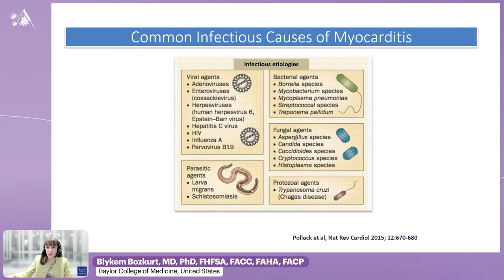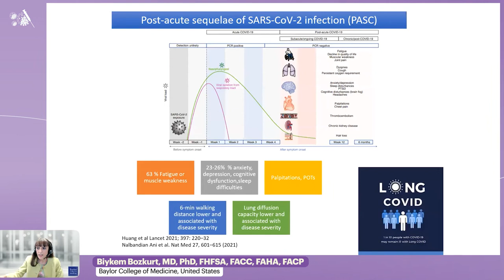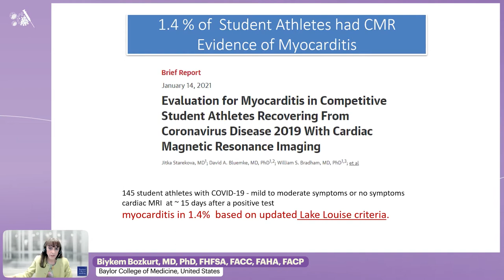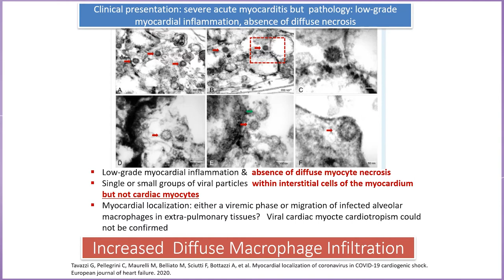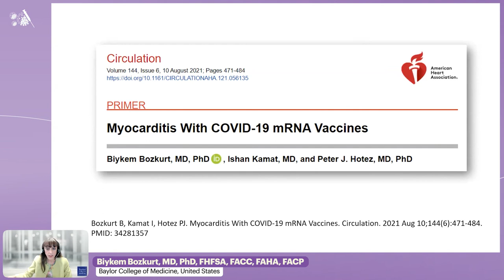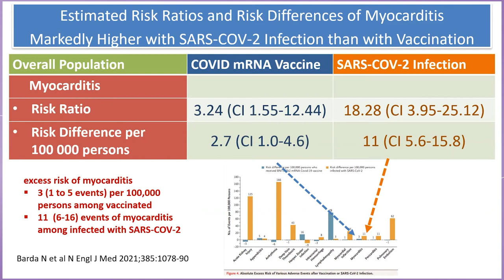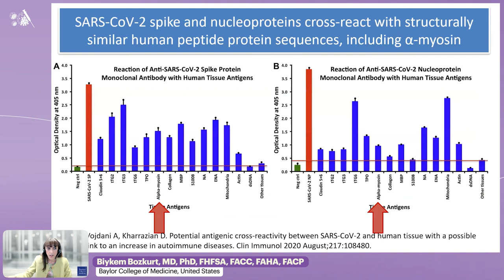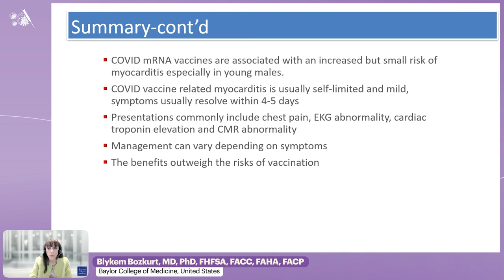Myocarditis and COVID-19 Vaccination | Biykem Bozkurt, MD, PhD, FHFSA, FACC, FAHA, FACP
Lecture: Myocarditis and COVID-19 Vaccination
Speaker: Biykem Bozkurt, MD, PhD, FHFSA, FACC, FAHA, FACP
                 Baylor College of Medicine, United States
Presented at: International Workshop on COVID-19 Vaccines 2022 - Session 2: COVID-19 Vaccine Safety